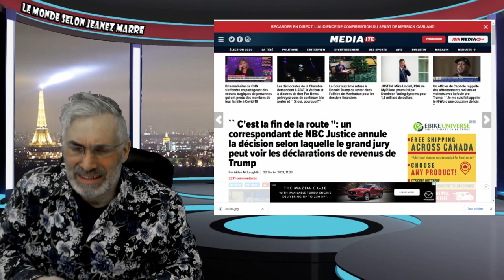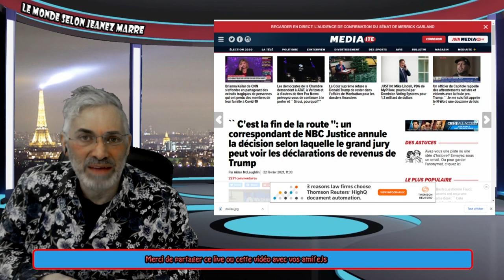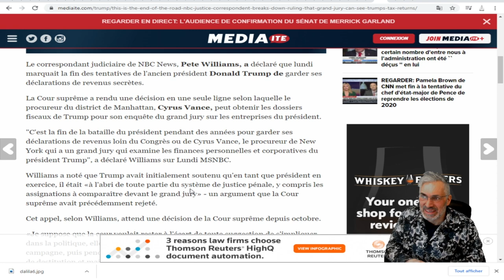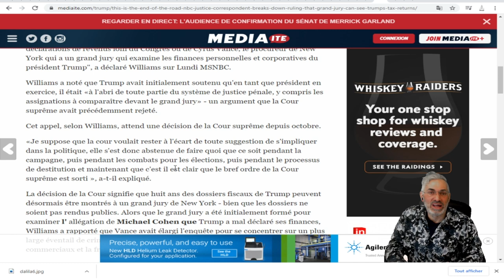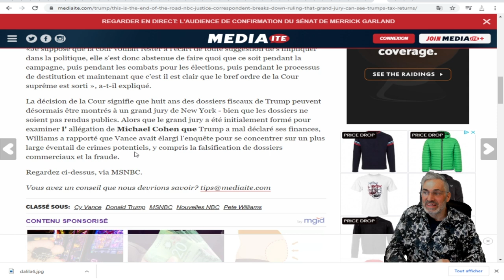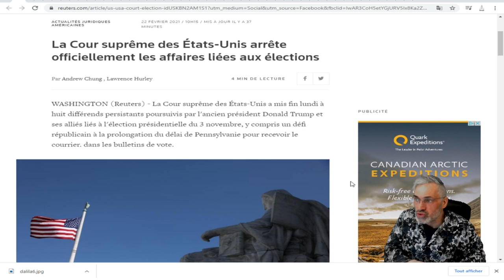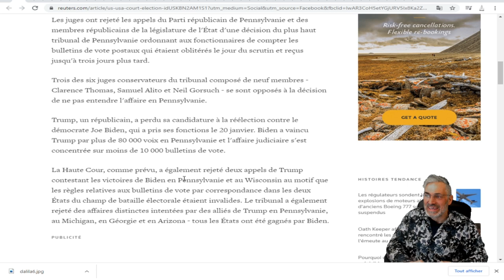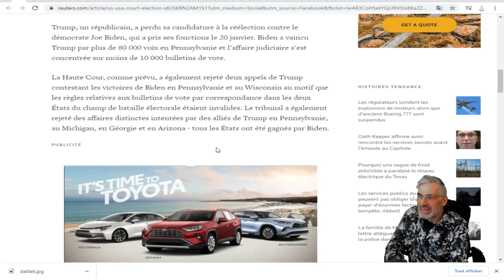LES MURS SE REFERMENT SUR LE 'DON';DEUX DÉCISIONS MAJEURES DE LA COUR SUPRÊME;C'EST LA FIN ROUTE.